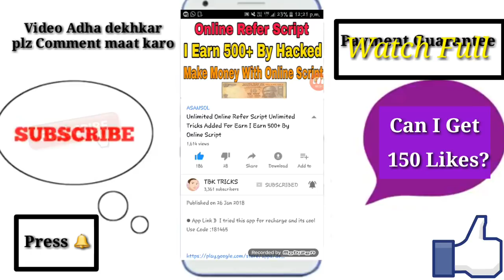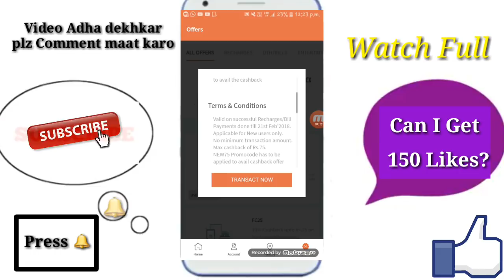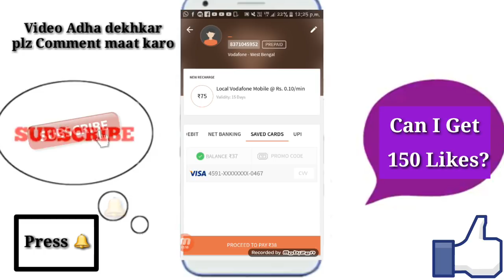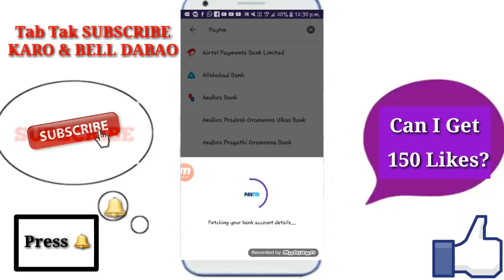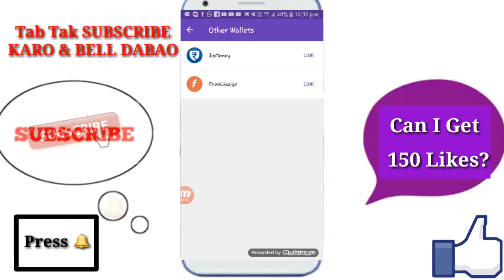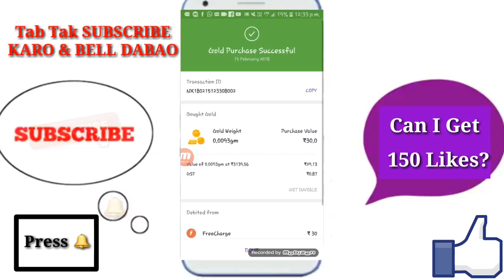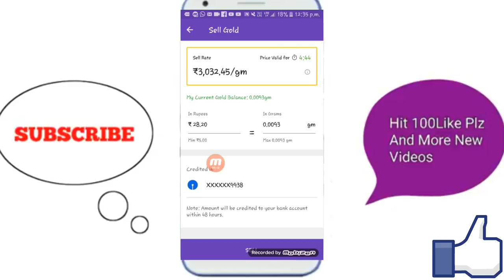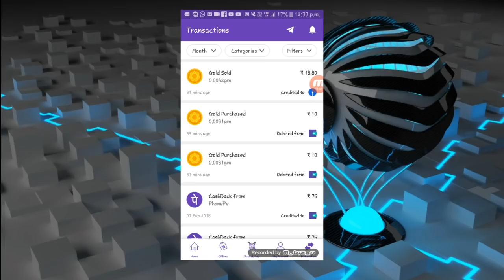LATEST SECRET OFFER, TRICK || ADD MONEY 95 RS FREE PAYTM + PHONEPE + FREECHARGE MIX DHAMAKA 2018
hey What Is Up Guys?

In this Video I will Show You SomeThing Nice Trick/Offer || You Can Earn 75+20 Rs Totally Free 95 Rs In Your Paytm Ya Bank wallet

this Is Official Offer And You Got Instant CashBack , YoU Can redeem Your CashBack to Your PAYTM, ANY BANK So

hurry Up

Never FOrget To Subscribe_press_bell🔔(Ghanta)